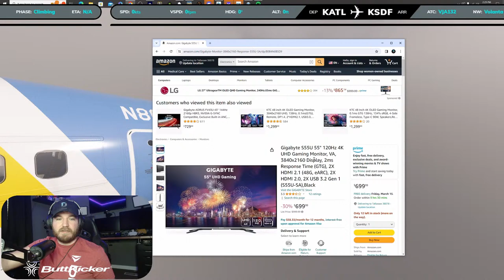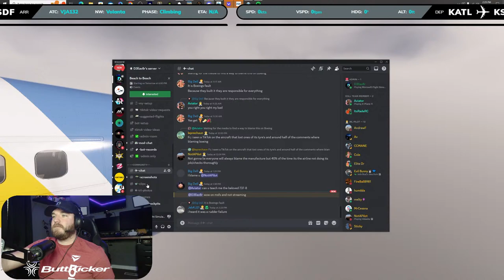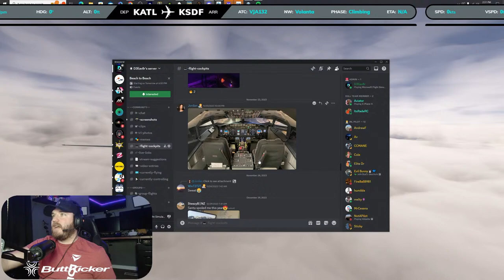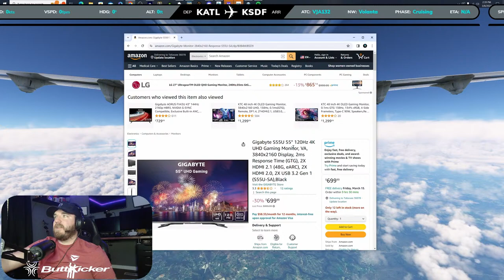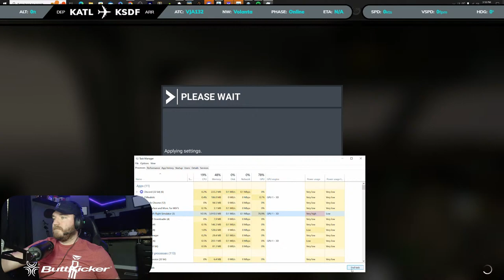VATSIM Virtual Skies: ValuJet MD80 KATL-KSDF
Check the link below to get your ButtKicker fix!

Links to the setup are below! I don't gain any commission from these links!

Specs:
Operating System: Windows 10 Home
CPU TYPE: Intel Core i7
CPU: i7-12700k (5.0ghz)
GPU: GIGABYTE RTX 4080 EAGLE OC 16GB
RAM: 32GB RAM DDR4
Storage: 2TB SSD

Stream PC:
CPU: i7-7700
GPU: MSI GTX 1060
Storage: 1TB SSD, 2 TB M.2